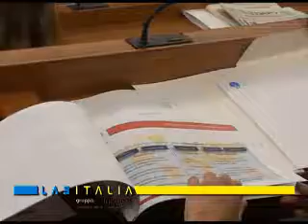LabItalia - INAIL e Italia lavoro: rilanciare la responsabilità sociale (10-03-2010)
ROMA - Convegno organizzato dall'INAIL e Italia Lavoro per rilanciare il tema della responsabilità sociale d'impresa nel Paese ripensando il ruolo e la visione strategica delle aziende non solo in relazione al futuro dei mercati, ma nel diretto rapporto col tessuto sociale.
Fonte: LabItalia